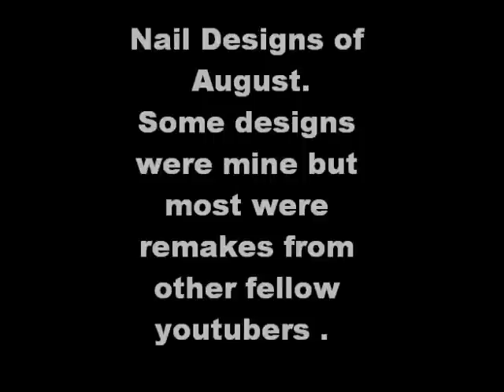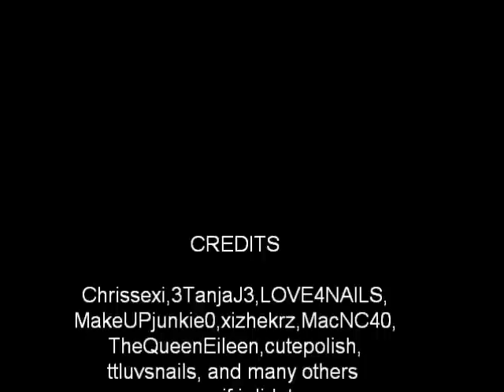Nail Designs Of August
many nail designs that i've done over the month of august, there are many other videos that i have to edit and upload but it takes time.